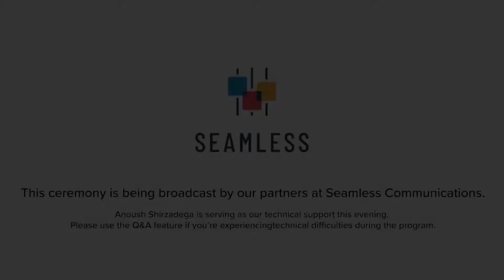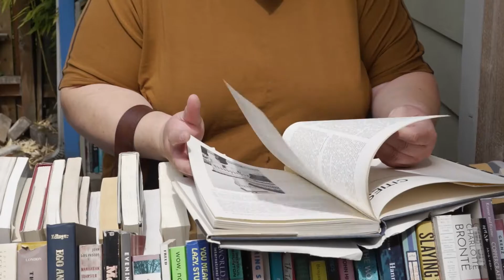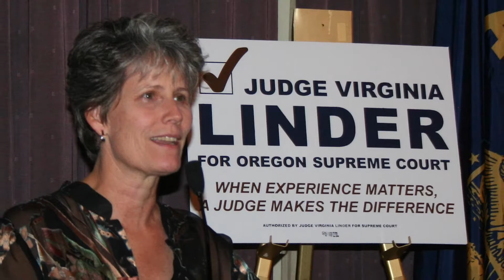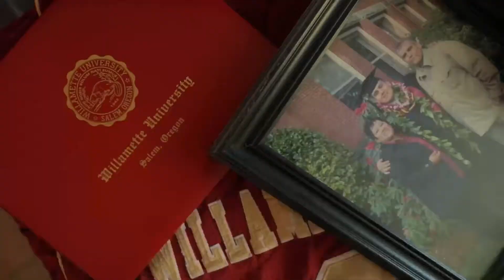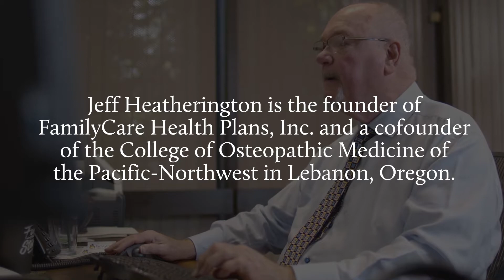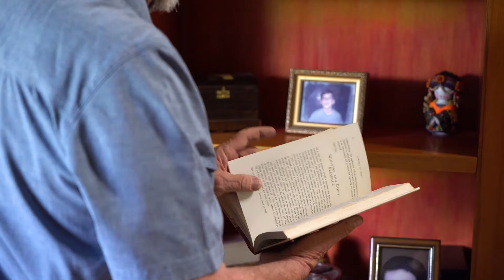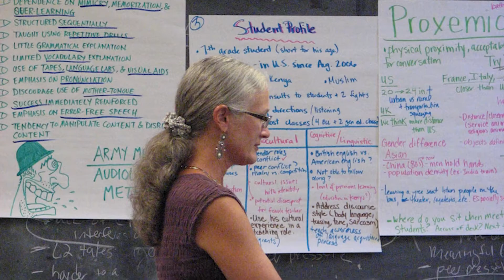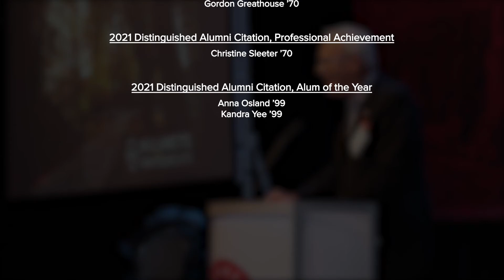Alumni Awards 2021 Presentation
Watch a special presentation recognizing 13 Alumni Award honorees, including recipients from 2020 and 2021. Help us honor these outstanding Bearcats and learn more about how they are living the WU motto and contributing to their local communities. Visit willamette.edu/go/alum-awards to meet our honorees.

This video was recorded live during Alumni Reunion Weekend 2021.

05:21 Presentation Starts
10:15 Rebecca Alexander '10
14:31 Barbara and Bobby Griffin '59
19:51 Virginia Linder JD'80
25:33 Paul Broucek '74
31:39 Luis Guerra '11
36:52 Sue Rauch '75
43:40 Jeff Heatherington '65
49:18 Salomé Chimuku '13
53:44 Gordon Greathouse '70
59:18 Christine Sleeter '70
01:04:13 Anna Osland '99
01:09:59 Kandra Yee '99